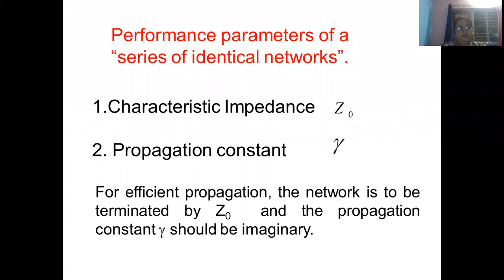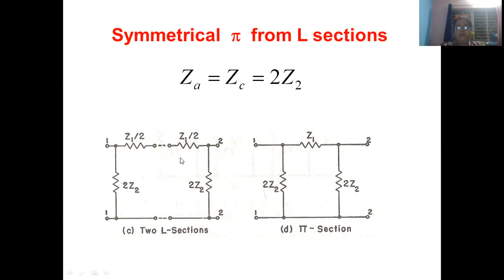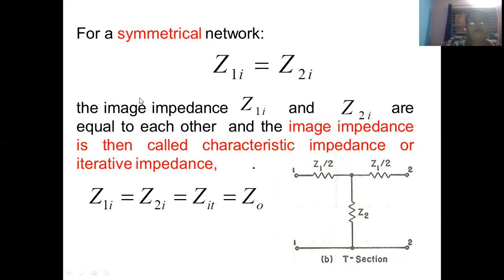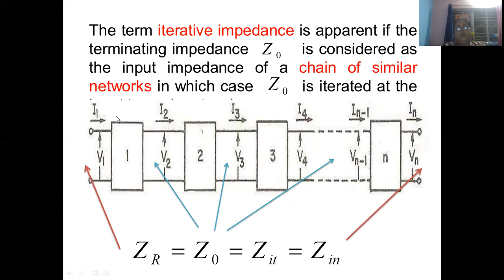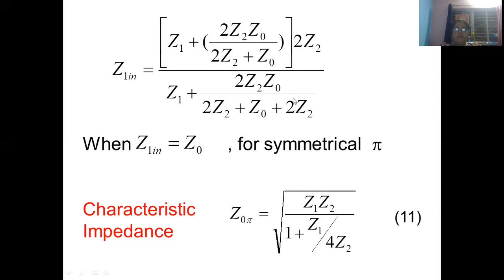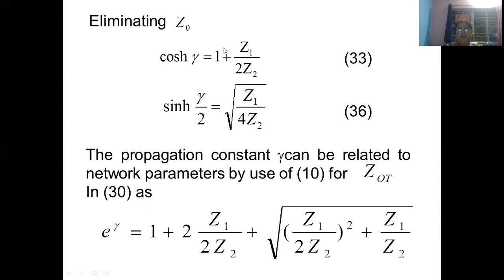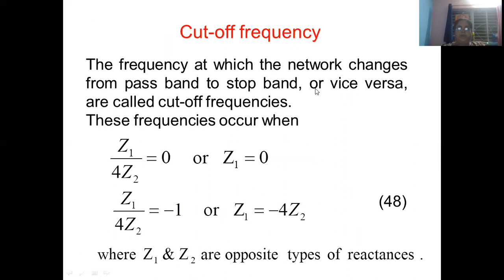types of network Dr. Shalini Sahay EC DEPTT. SIRT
Types of Network Elements
We can classify the Network elements into various types based on some parameters. Following are the types of Network elements −
Active Elements and Passive Elements
Linear lements and Non-linear Elements
Bilateral Elements and Unilateral Elements

We can classify the Network elements into either active or passive based on the ability of delivering power.

Active Elements deliver power to other elements, which are present in an electric circuit. Sometimes, they may absorb the power like passive elements. That means active elements have the capability of both delivering and absorbing power. Examples: Voltage sources and current sources.
Passive Elements can’t deliver power (energy) to other elements, however they can absorb power. That means these elements either dissipate power in the form of heat or store energy in the form of either magnetic field or electric field. Examples: Resistors, Inductors, and capacitors.
Linear Elements and Non-Linear Elements
We can classify the network elements as linear or non-linear based on their characteristic to obey the property of linearity.
Linear Elements are the elements that show a linear relationship between voltage and current. Examples: Resistors, Inductors, and capacitors.
Non-Linear Elements are those that do not show a linear relation between voltage and current. Examples: Voltage sources and current sources.
Network elements can also be classified as either bilateral or unilateral based on the direction of current flows through the network elements.
Bilateral Elements are the elements that allow the current in both directions and offer the same impedance in either direction of current flow. Examples: Resistors, Inductors and capacitors.
The concept of Bilateral elements is illustrated in the following figures.
Bilateral Elements
In the above figure, the current (I) is flowing from terminals A to B through a passive element having impedance of Z Ω. It is the ratio of voltage (V) across that element between terminals A & B and current (I).

Bilateral
In the above figure, the current (I) is flowing from terminals B to A through a passive element having impedance of Z Ω. That means the current (–I) is flowing from terminals A to B. In this case too, we will get the same impedance value, since both the current and voltage having negative signs with respect to terminals A & B.